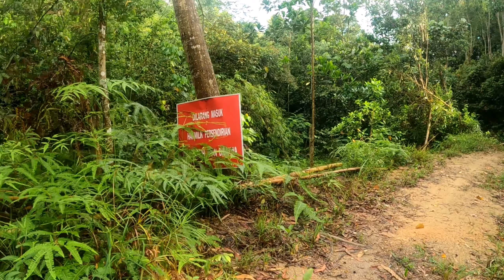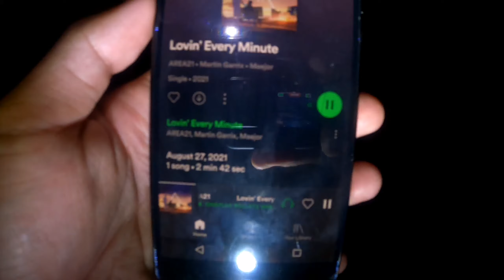MIMALAND trip | SUB 2 HOUR Half Marathon series | SCKLM 2021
New Training series
Minggu 5 Training Vlog

Video fully edited on my smartphone

BeauHelmi

🔹 my strava

Burhanuddin Helmi